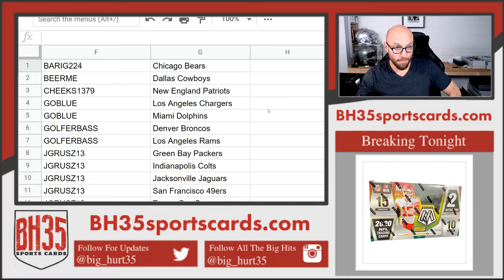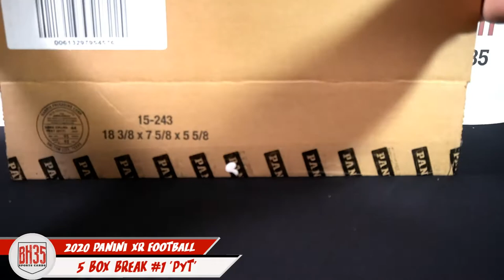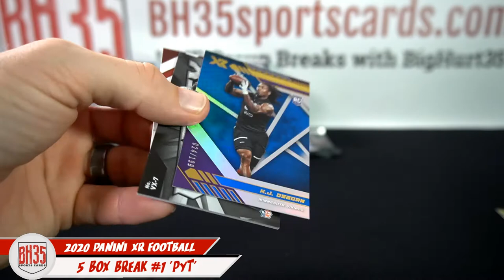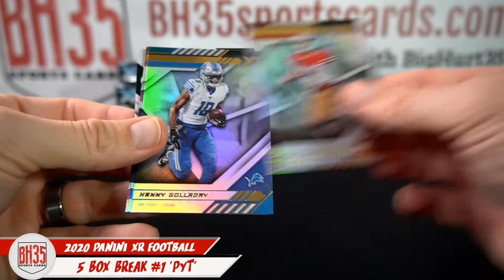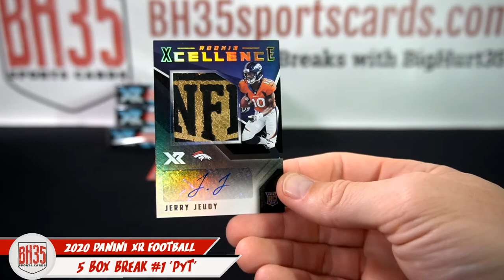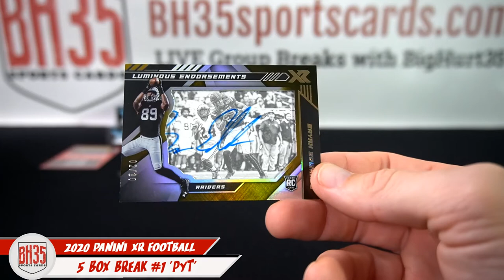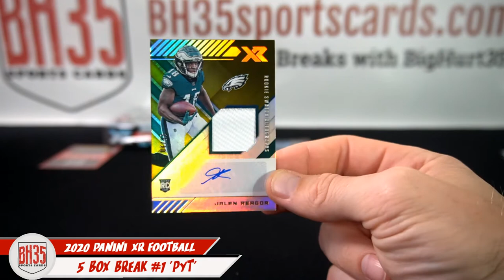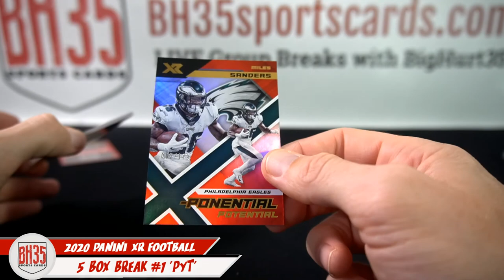2020 Panini XR Football | 5 Box Break #1 Pick Your Teams